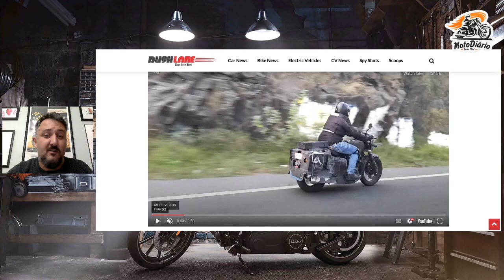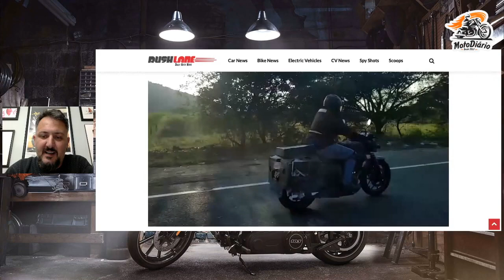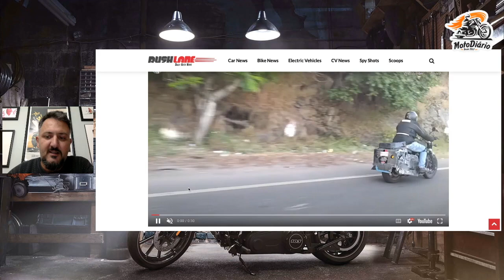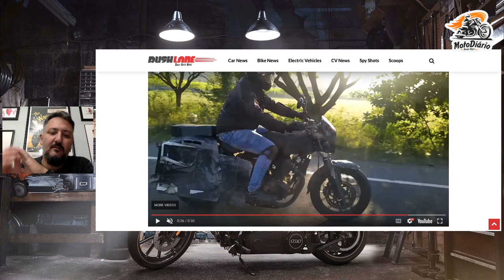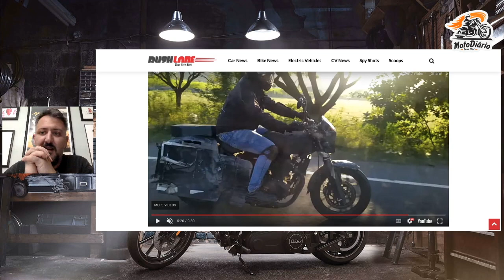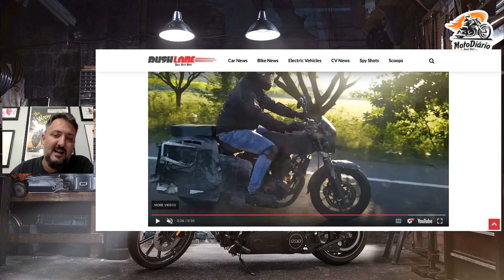Nova ROYAL ENFIELD 650 é vista nas RUAS INDIANAS. SERÁ PAPAI? AMERICANO REACT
Nova ROYAl ENFIELD BOBBER seria uma moto nova ou seria simplesmente a SG650 que já conhecemos do salão de Milão 2021? Me parece que não tem novidade alguma nessa Nova Royal Enfield Bobber